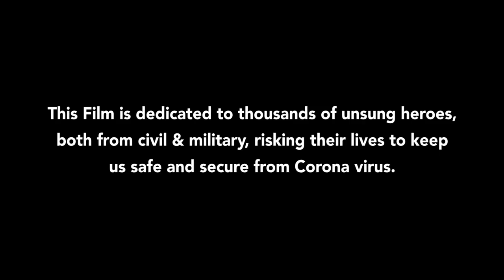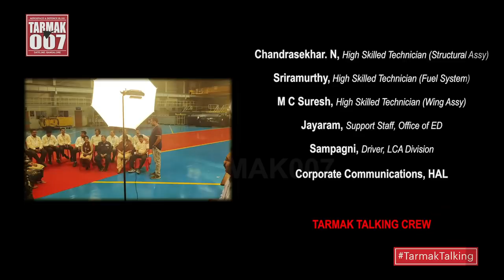Tejas Titans: Tarmak Talking with superheroes of HAL's LCA Division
Dear folks!

So here's the latest edition of TarmakTalking with the superheroes of LCA Tejas Division of HAL in Bangalore. This film titled -- "Tejas Titans' -- was shot on 17 March 2020, the day SP-21, the first FOC variant of Tejas had its maiden flight.

The complete crew for this film is from Nirmiti Productions, Bangalore. The film is dedicated to thousands of unsung heroes risking their lives to save everyone of us from the Corona virus.

Keep this channel on your radar for inspiring stories from India's aerospace and defence sector.

Jai Hind 🇮🇳

Anantha Krishnan M
Editor, Tarmak007